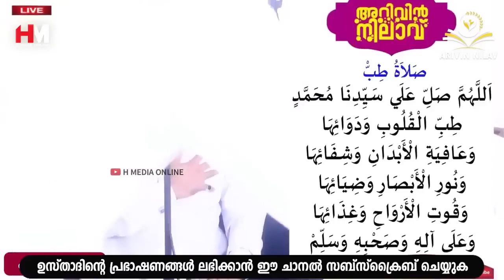രോഗങ്ങൾ വരാതിരിക്കാൻ നിങ്ങൾ ഈ സ്വലാത്ത് എല്ലാ ദിവസവും പതിവാക്കുക | Safuvan Saqafi Pathappiriyam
Assalamualaikum,

Topic :-
രോഗങ്ങൾ വരാതിരിക്കാൻ നിങ്ങൾ ഈ സ്വലാത്ത് എല്ലാ ദിവസവും പതിവാക്കുക
Arivin Nilav
Ramalan Dhikr
Al Kahf
Safuvan Saqafi
Haddad
Ramalan
Ramalan Nilav
Ramalan Diqr